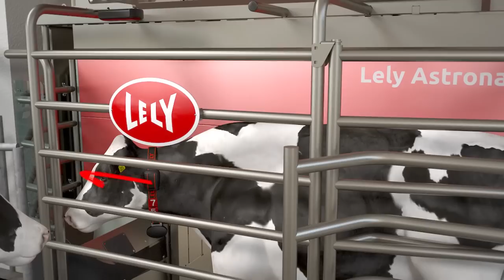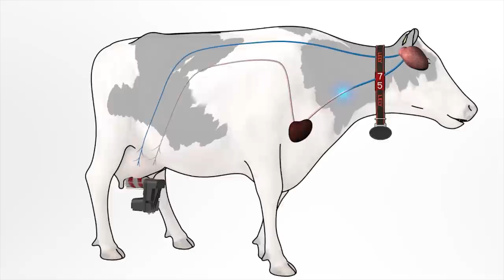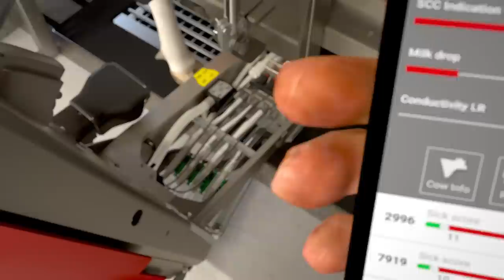Lely Astronaut A5 - The art of milking - FR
Avec le Lely Astronaut A5, vous rendez toute sa liberté à la vache. Grâce à la circulation libre, les vaches décident quand elles mangent, boivent, se couchent ou se font traire. Des fonctionnalités telles que le bras hybride et le concept I-flow contribuent au rythme naturel des vaches et augmentent la fréquentation du robot de traite. Une vache en bonne santé et non stressée produit plus de lait dans le tank.